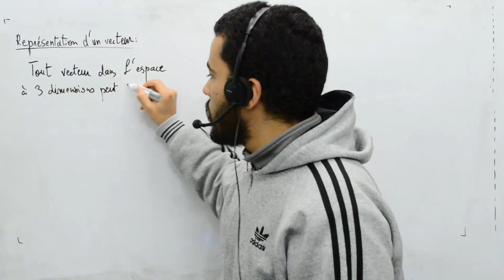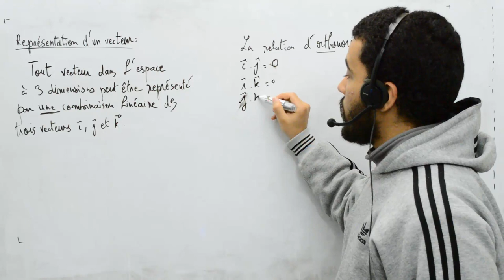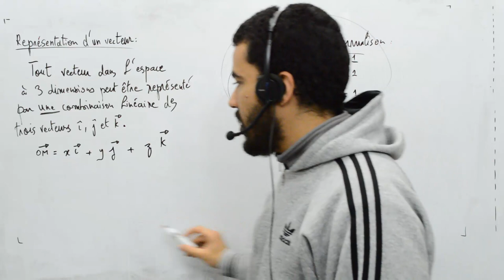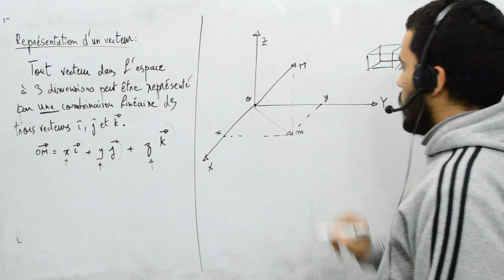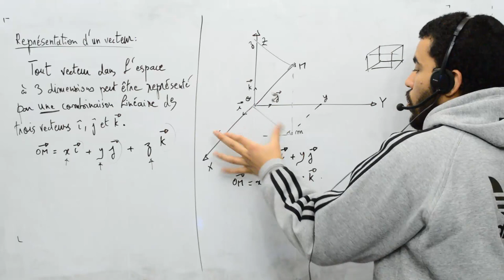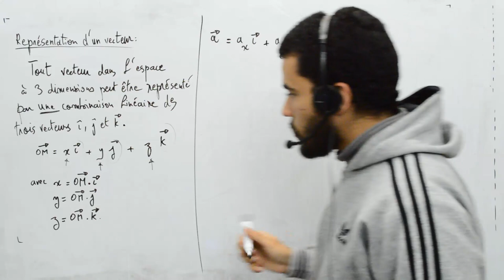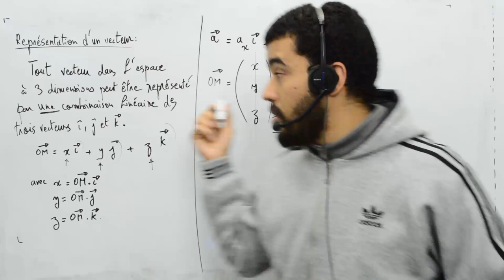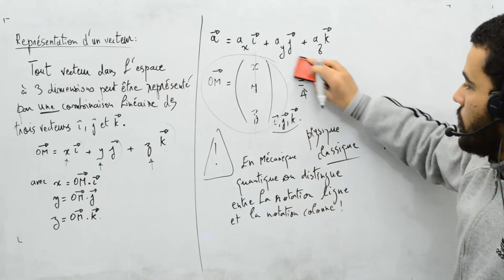Maths pour mécanique et électricité, part 3, représentation de deux vecteurs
Représentation de deux vecteurs,